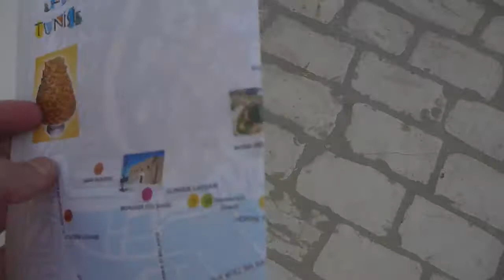Walking through the Streets of Kairouan Tunisia April 2015